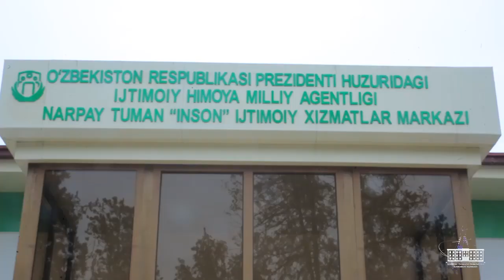INSON QADRI ULUG‘ YURTDIR BU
🎉O‘zbekiston Respublikasi Prezidenti huzuridagi ijtimoiy himoya milliy agentligi Samarqand viloyati Narpay tuman “Inson” ijtimoiy xizmatlar markazining binosi foydalanishga topshirildi.

💧Mazkur markaz Narpay mahallasi hududida tashkil qilingan bo'lib, unda 5 turdagi ya'ni, mahallada ijtimoiy xizmatni tashkil etish, ijtimoiy to'lovlar bilan ishlash, nogironligi bo'lgan shaxslar bilan ishlash, katta yoshdagi va og'ir vaziyatga tushib qolgan oilalar bilan ishlash hamda bolalarni ijtimoiy himoya qilish shubalari aholiga xizmat ko'rsatadi.

✅Ochilish marosimida tuman hokimi, viloyat masʼullari, sektor rahbarlari, nuroniylar va faollar ishtirok etdi.

✍️Tadbir davomida, tuman hokimi so‘zga chiqib yurtboshimiz tashabbusi bilan aholi farovonligi va inson qadr qimmati uchun tashkil qilinayotgan mazkur tizimda faqatgina fuqarolar manfaati ko‘zlanganligini taʼkidladi.

✅Shu qatorda, mazkur markaz xalqimiz orasida ijtimoiy muhitni barqarorlashtirish hamda aholi ehtiyojlarini qondirish va muammolarini bartaraf qilishda yuqori samara berishi xususida so‘z yuritildi.